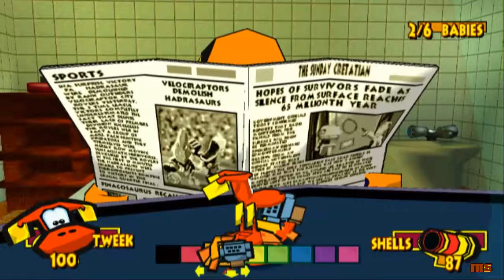Let's Complete Fur Fighters - Episode 32 - Bath Time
Let's start playing my fave game of all time. This will be a 100% playthrough so buckle up and let the fur fly!